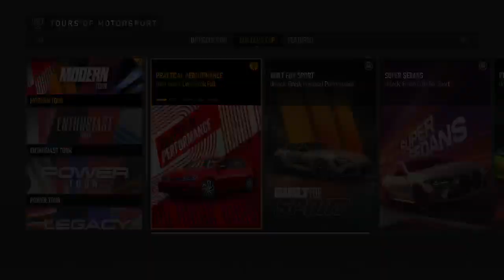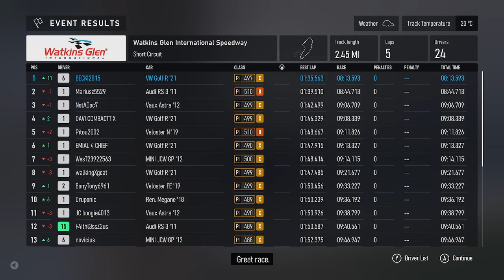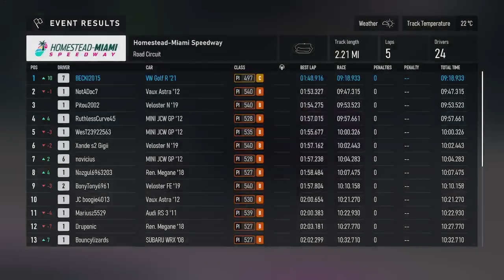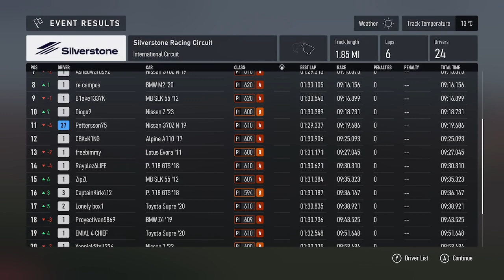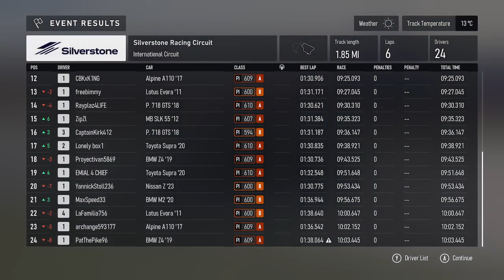Forza Motorsport We bought our first Porsche - 12th October 2023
This is Forza Motorsport a video from thedarkergirlgamer Twitch Streams